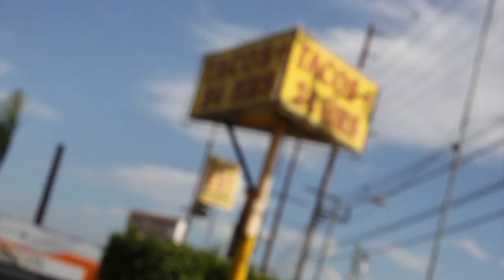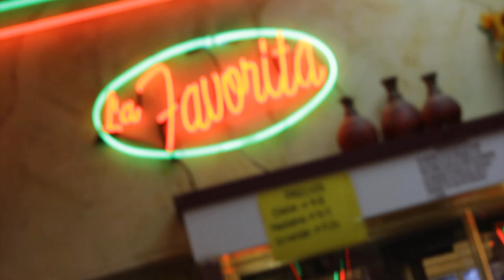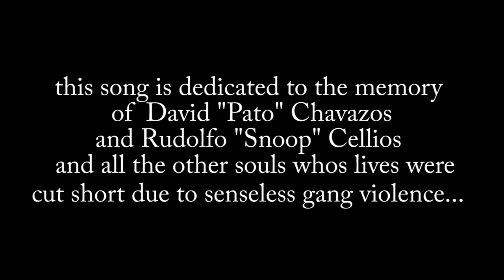AOD "Boyle heights" ft. King Darius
Beat by Foxworthy, song preformed by AOD and King Darious.
A DREco. Video Production.